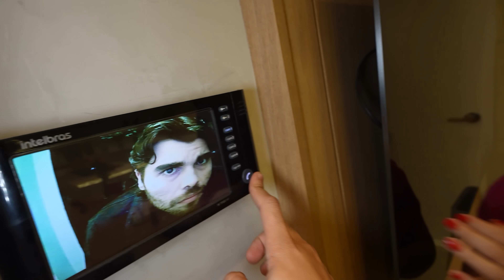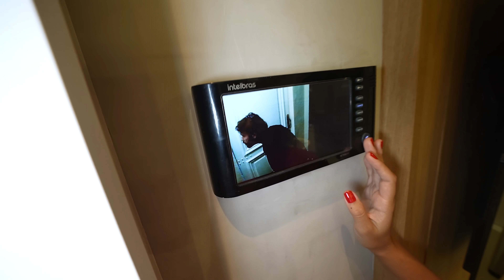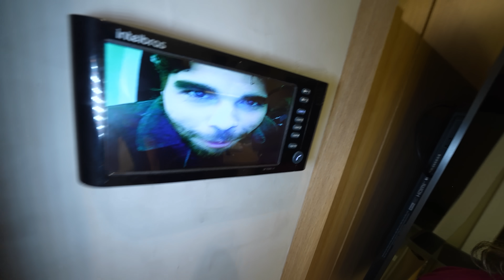UM VIZINHO MALUCO APARECEU NA MANSÃO! MUITO MEDO!